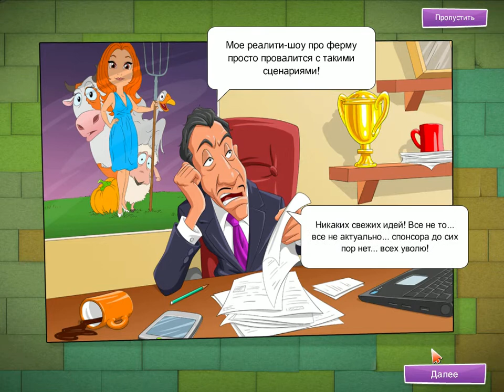Реальная ферма 2 -часть 1-Начало игры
Моя Ферма разрастается :-).